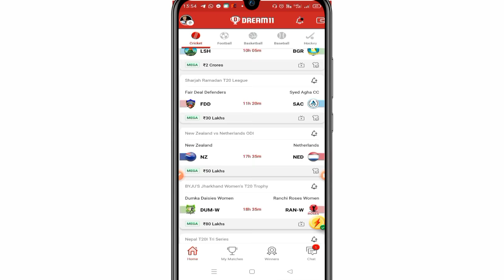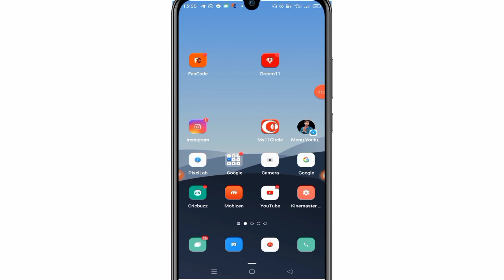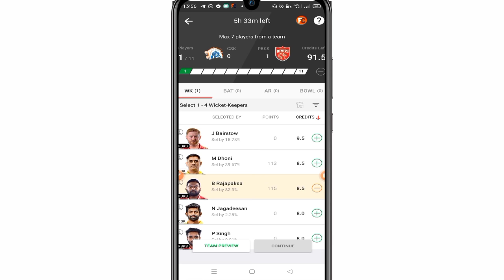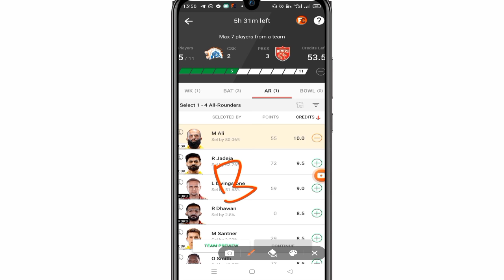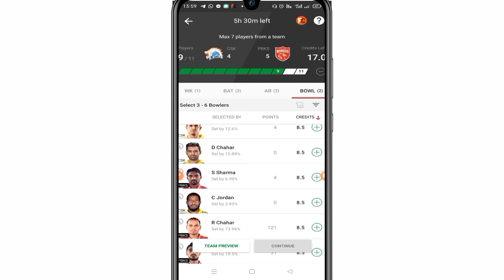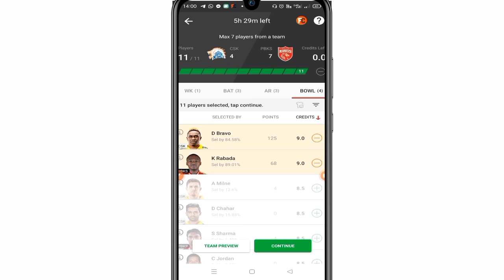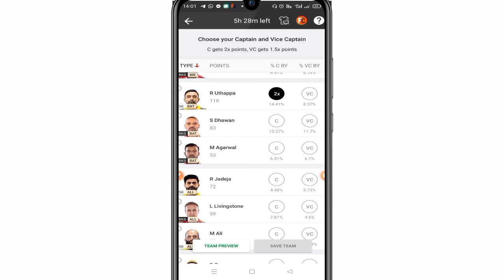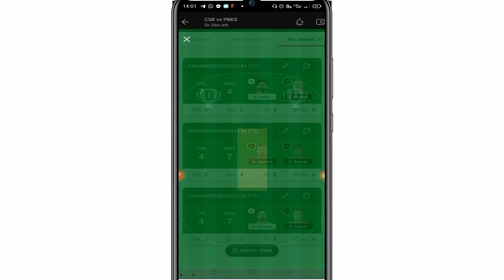Dream11 मैं नंबर एक रैंक कैसे लाए|Dream11 winning tips&tricks|Dream11 me team banane ka Sahi Tarika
👉👉👉      know some important information

Winning

All games are carefully designed and the award winners' jurisdiction is strictly monitored to ensure legal compliance with the relevant laws currently in force in India.

 If you are accessing this site from Andhra Pradesh, Assam, Orissa, Telangana, Sikkim or Nagaland, we hope you enjoy our practice competitions.  However, the law in these states on playing skill games for cash prizes is unclear.  That's why you are prohibited from playing cash contests in any of these states.